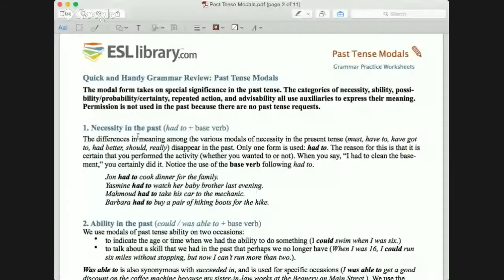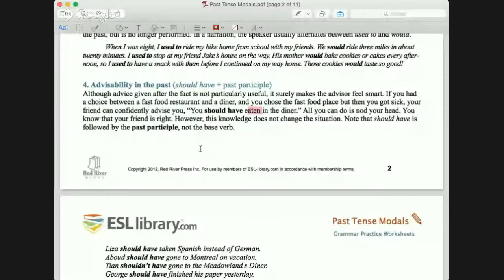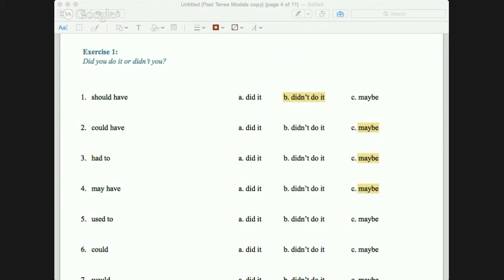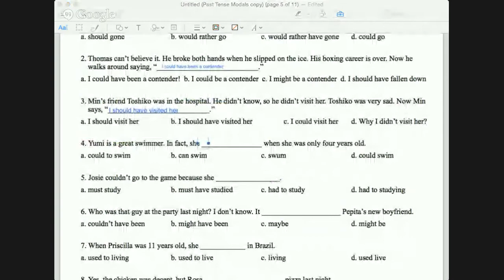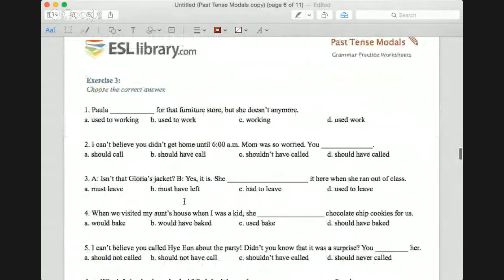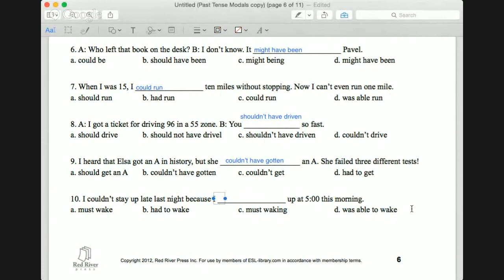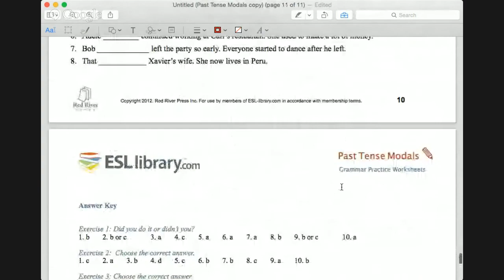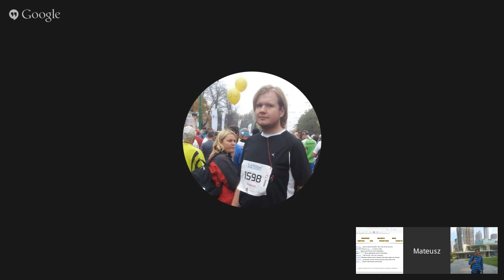Grammar Practice--Past Tense Modals